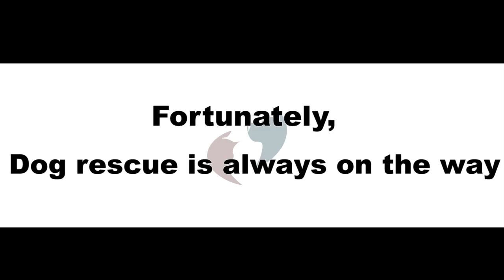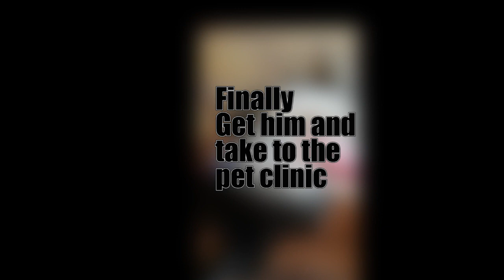Dog rescue is always on the way Ⅱ Part 1 homeless dog rescue video compilation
dog is the only thing on earth that loves you more than you love yourself. Just sharing videos about how sweet and cute they are.